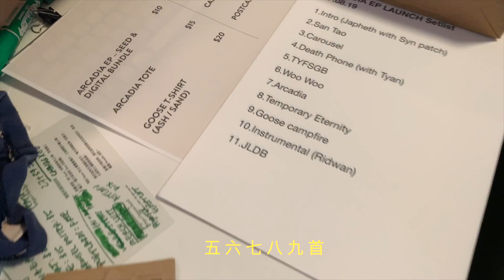Goose 我鳥 《在營火熄滅之前》Lyric video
《在營火熄滅之前》

Music composed & performed by Goose 我鳥
Lyrics by Goose 我鳥